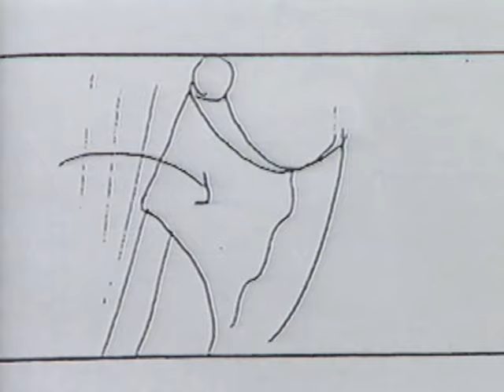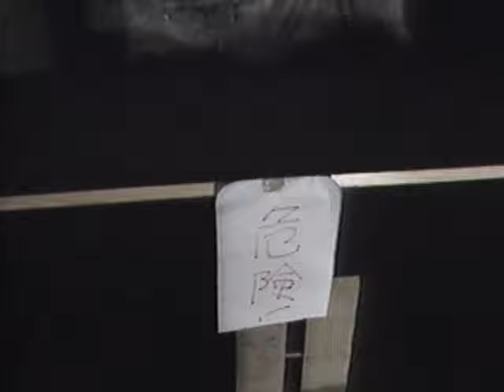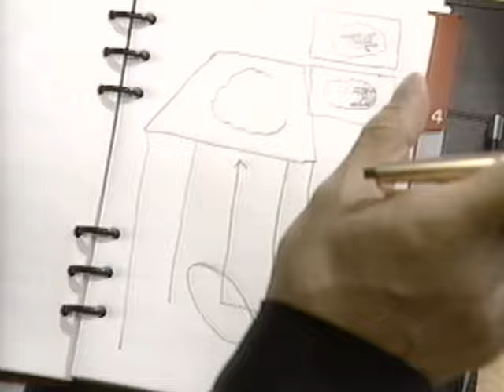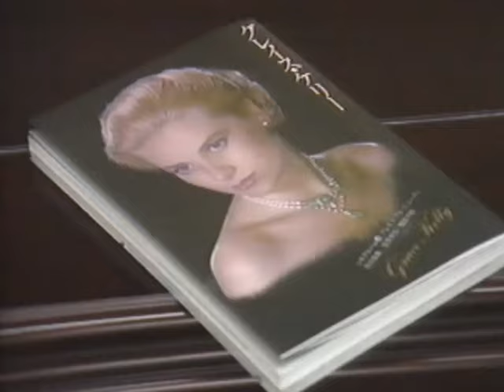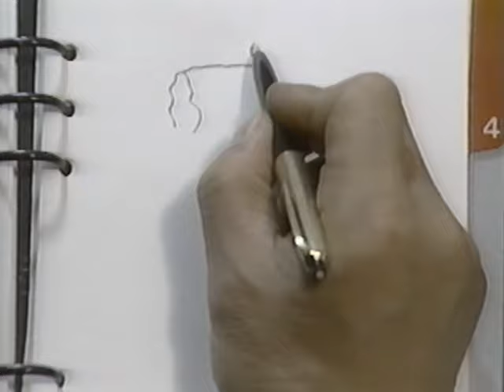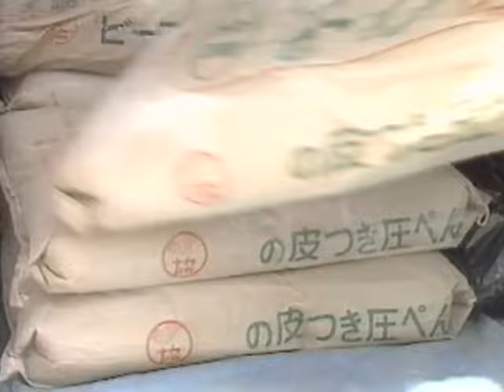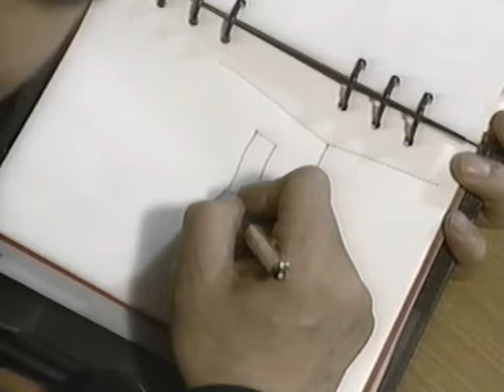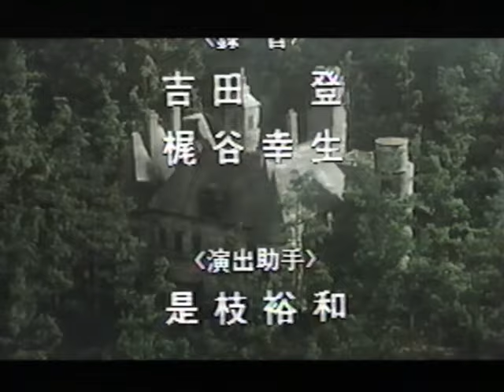『スウィートホームへ連れてって』映画スウィートホームメイキング Making of SWEETHOME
スウィートホームのメイキング